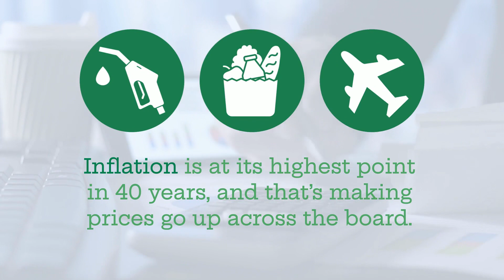Shield yourself from inflation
How home ownership can shield you from inflation.

Reviewing Properties and property information in Northern Virginia.

Cocoa B:
Helping people buy and sell their first home or residential investment in Alexandria.
Century 21 Redwood
1934 Wilson Blvd.